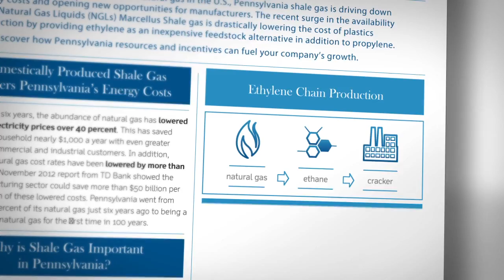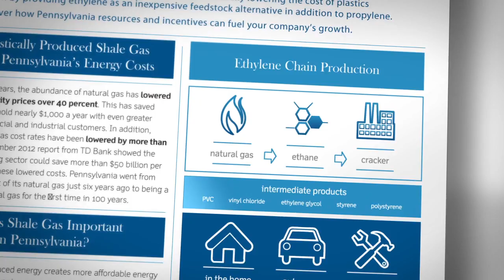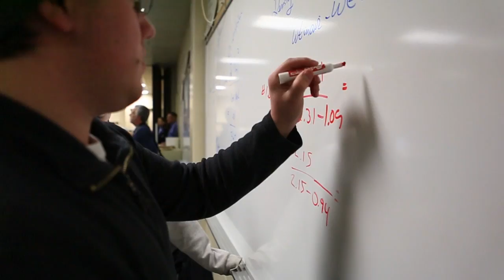Pennsylvania Plastics Industry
Pennsylvania is experiencing an energy boom. Natural gas, nuclear generation, oil, coal, and renewable sources make PA the 2nd largest unconventional natural gas field in the world.